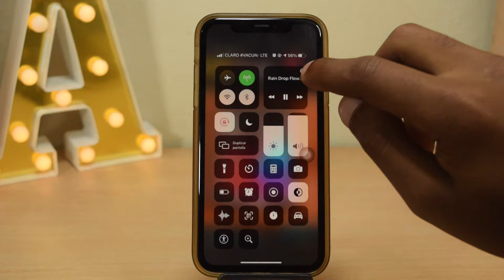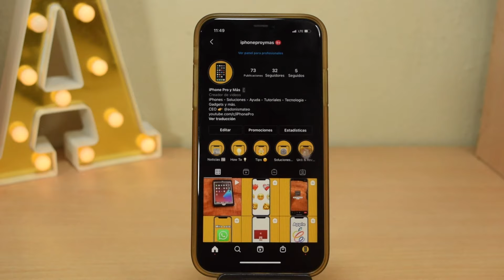NADA SE ESCUCHA EN MI IPHONE | SOLUCIÓN!!! 🔇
Hola chicos, en este video te muestro un pequeño truco para solucionar el hecho de que tu iPhone no se escucha o solo se escucha por donde tomamos llamadas.

EQUIPOS QUE UTILIZO PARA MIS VIDEOS